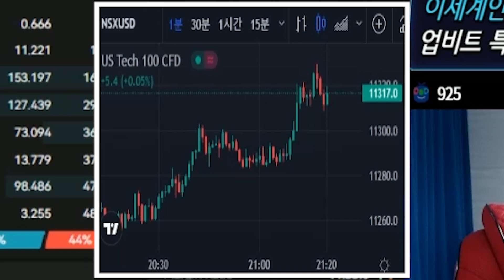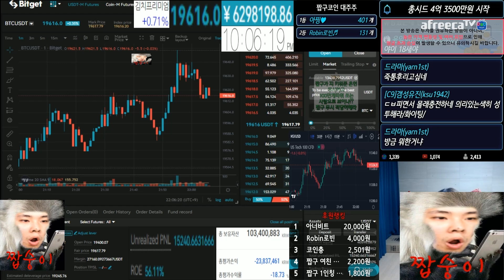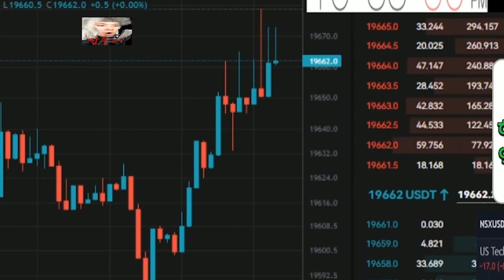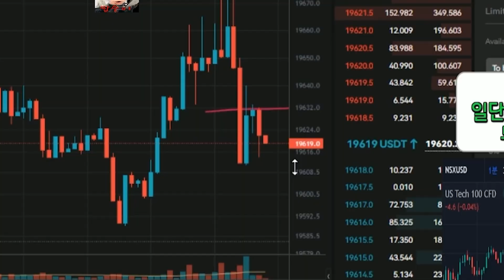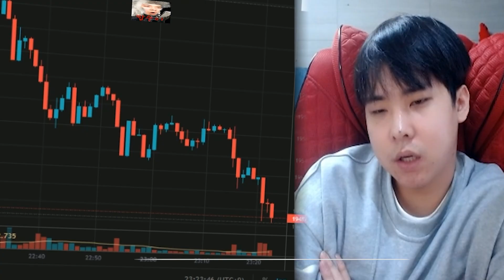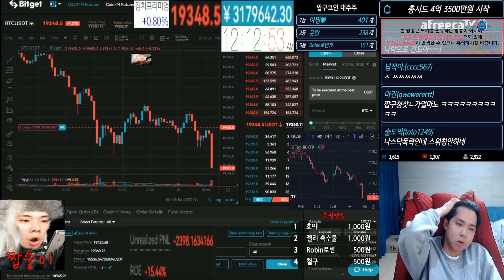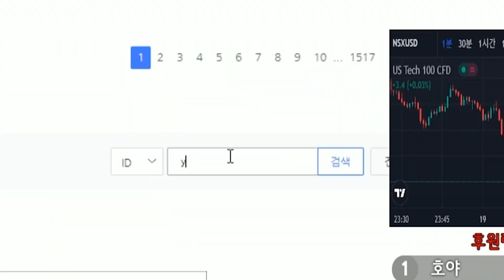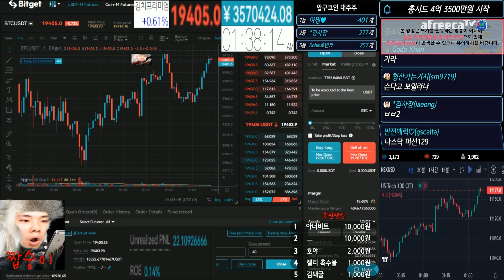존버의 끝은..?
비트겟 , 바이비트 레퍼럴등록은 아래 내용 참고!

모든 스트리머,BJ 단독 최고 수수료할인혜택 적용
▶비트겟 레퍼럴 가입주소 (추천인코드 따로없습니다)
레퍼럴 코드 : rjpu
이 주소로 가입시 레퍼럴 등록완료
레퍼럴등록 안하고 가입하신분들은 카톡:zzap9 (uid전송바람)
*레퍼럴 가입시 자동 짭구개인대회 참가 *

▶세계 3대 비트코인 선물 거래소 '바이빗(Bybit)'에서 거래하기

▶추천 코드 입력란이 뜬다면? → 20082

▶이미 가입하신상태에서 추천인 코드 사용을 원하실 경우
Bybit 가입시 사용된 이메일을 사용하여 아래 양식을
추천인 코드 등록에 동의합니다.
* Bybit 등록시 사용한 이메일 주소 또는 휴대전화 번호 :
* Bybit 계정 UID :
* 하부로 배정 받고 싶으신 분의 코드 또는 추천인 이름 : 20082